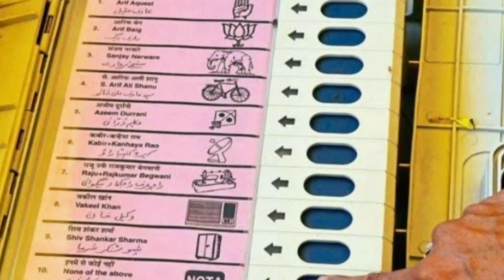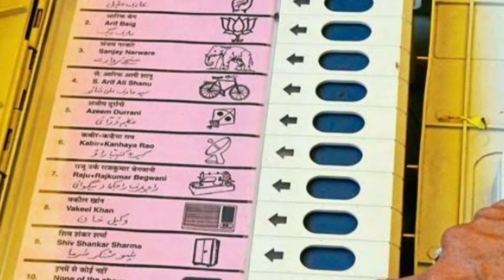LokSabha Election opinion poll 2019: 11 राज्यों की 157 सीटों का सर्वे | Satta Bazar|Election Survey